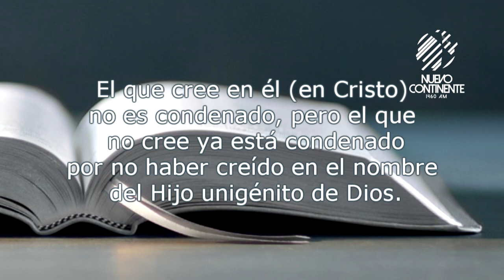¿Sigue a Cristo? - Reflexión con Delson Morales | Emisora Nuevo Continente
▹Reflexión con Delson Morales para este viernes 10 de julio de 2020